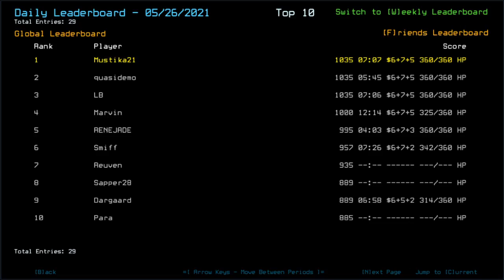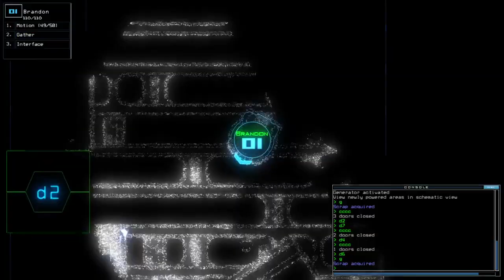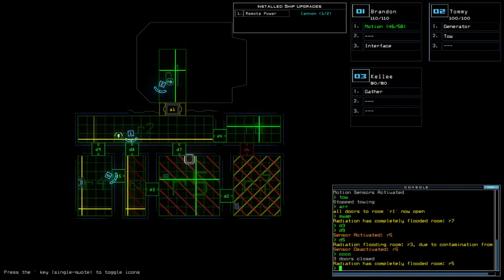Duskers Daily 27 May 2021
Ah, crud. Brought the wrong file for May 28th challenge. Would take 600+ km to retrieve it. Have this one in the mean time before I eventually get the 28th uploaded in 36 hours as of this video or something.